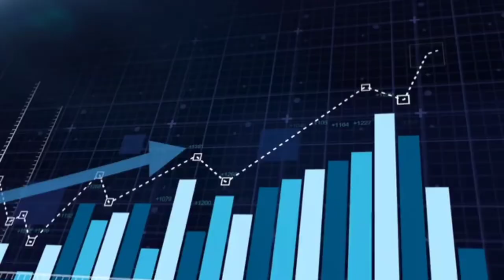SNCM- GET BACK HOME ( POSITIVE ELECTRONIC LYRICAL MUSIC)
SNCM- GET BACK HOME
GENRE- POSITIVE ELECTRONIC LYRICAL MUSIC